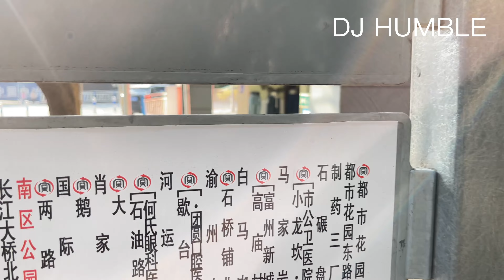【4K CHONGQING】South District Park Road, climb the mountain from Caiyuanba and walk to Lianglukou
【4K重庆】晴天漫步南区公园路，从菜园坝爬山步行到两路口